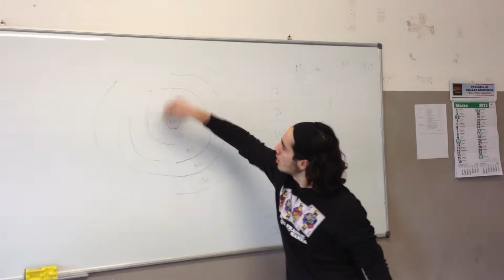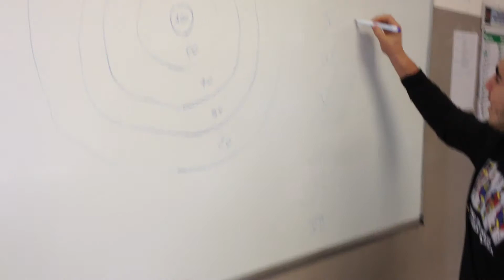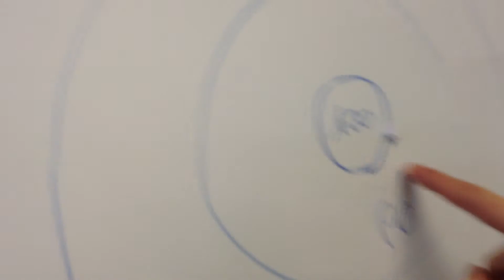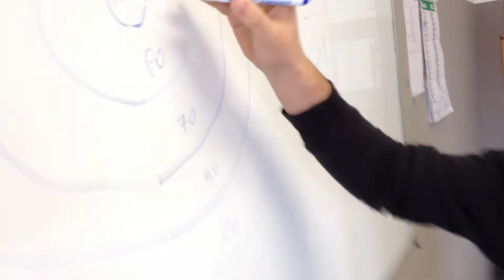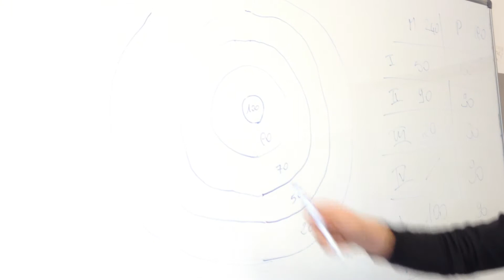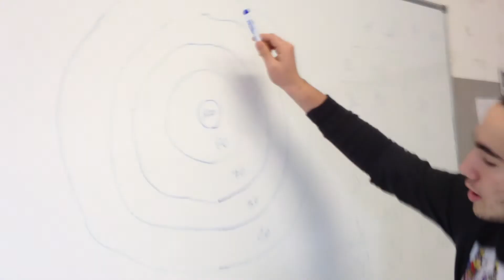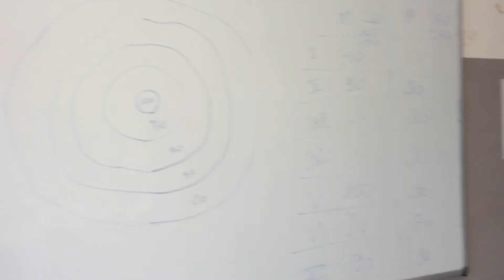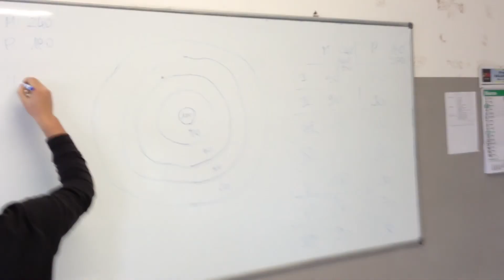Contest Mini-Ball: II Round; III O Benedetto Croce